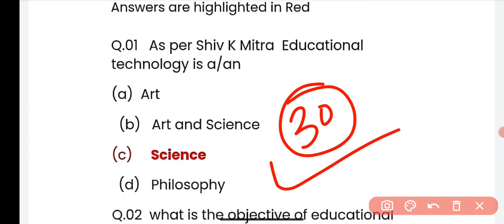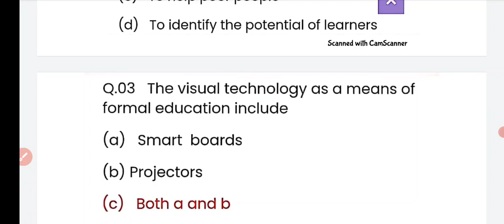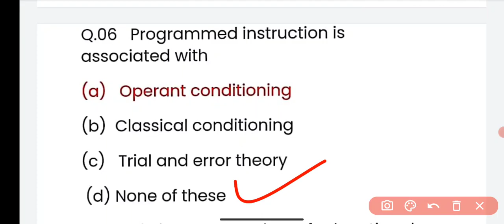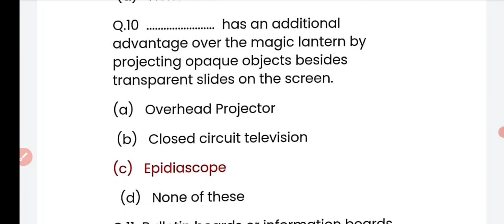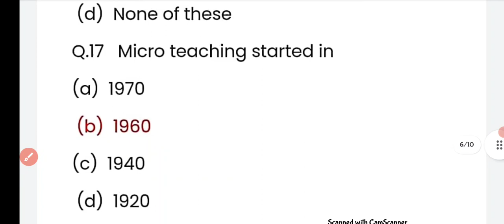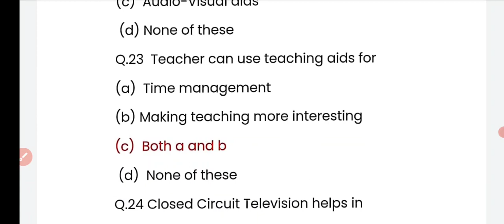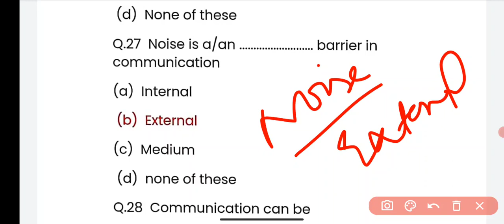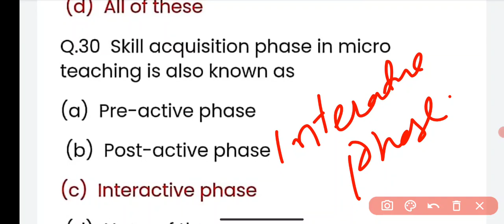mcq's of education technology / sixth semester / part 1 /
this video is very benifitual for those who are  preparing for kashmir Universitys of 6th sem..
in this video I am going to cover  important mcq's of education technology batch 2018 and backlog batches 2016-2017 as well.

moonlight photography